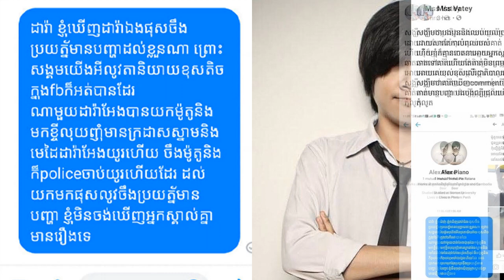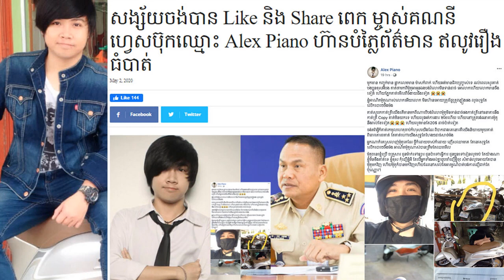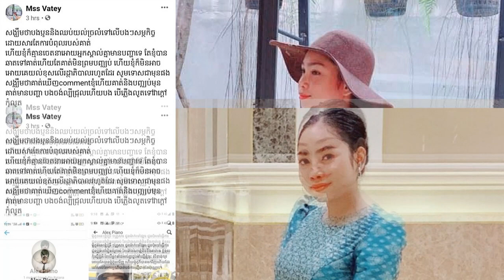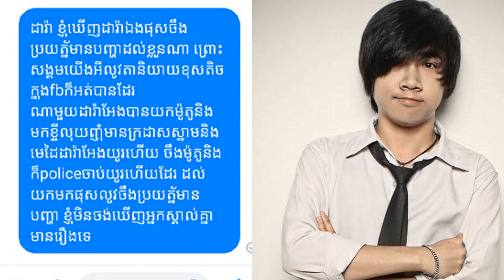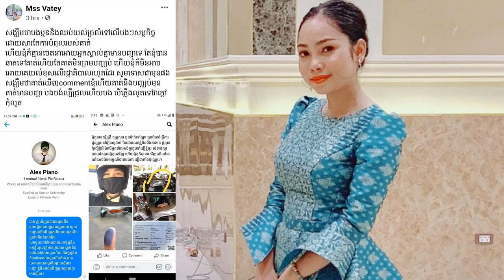កាន់តែធ្ងន់ករហើយ លោកផែង វណ្ណៈថា សមត្ថកិច្ច​នគរបាល​កំពុងស្រាវជ្រាវរកជន​បំពុលសង្គម​រូបនេះ​ហើយដើម្បី..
កាន់តែធ្ងន់ករហើយ លោកផែង វណ្ណៈបានបង្ហោះសារថា សមត្ថកិច្ច​នគរបាល​កំពុងស្រាវជ្រាវរកជន​បំពុលសង្គម​រូបនេះ​ហើយ ដើម្បីយកមកចាត់ការតាមច្បាប់ ។